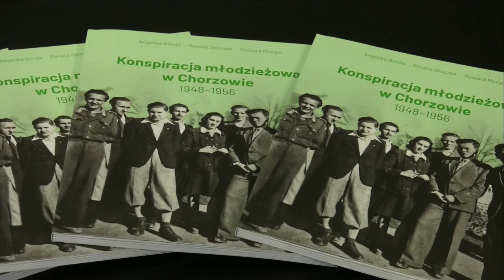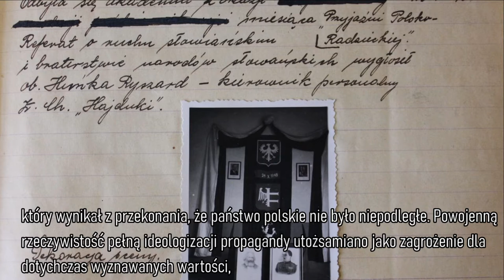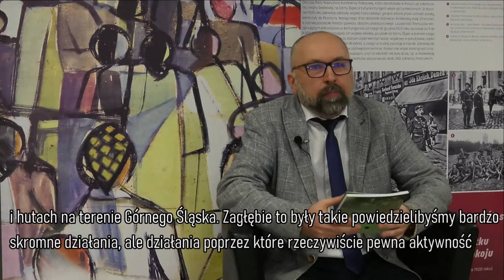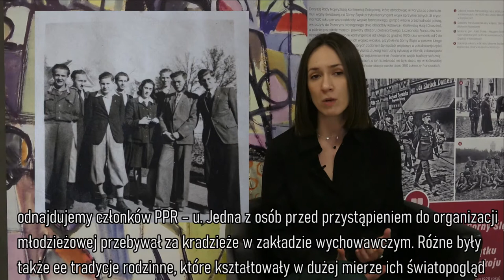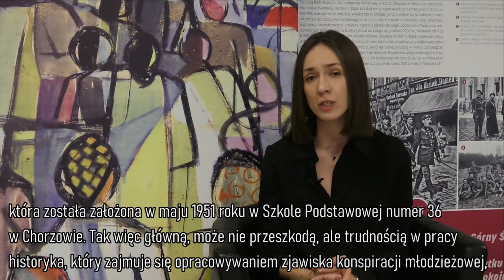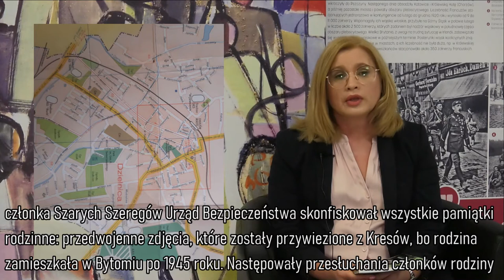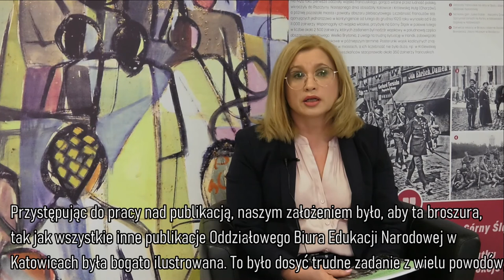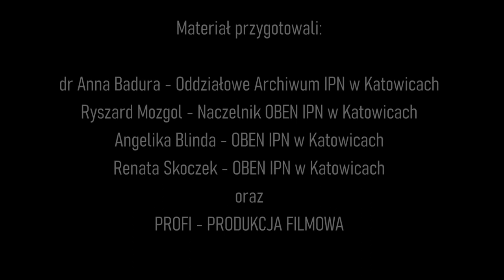Konspiracja młodzieżowa na przykładzie Chorzowa w latach 1948-1956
Oglądaj i dowiedz się online o konspiracji młodzieżowej na przykładzie Chorzowa w latach 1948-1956❓
👥 Rozmawiają:
dr Anna Badura z Oddziałowego Archiwum IPN w Katowicach,
Angelika Blinda, Renata Skoczek i Ryszard Mozgol z Oddziałowego Biura Edukacji Narodowej IPNw Katowicach
📘W ostatnim czasie ukazała się  publikacja "Konspiracja młodzieżowa w Chorzowie 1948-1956"